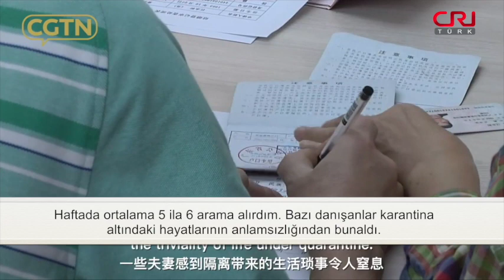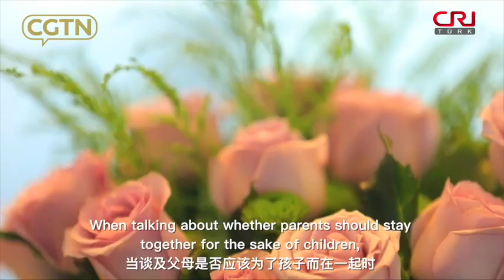Çin’de karantinada boşanma oranlarının arttığı doğru mu?